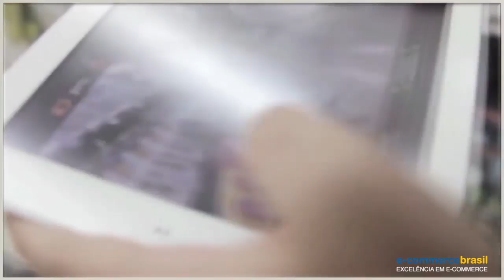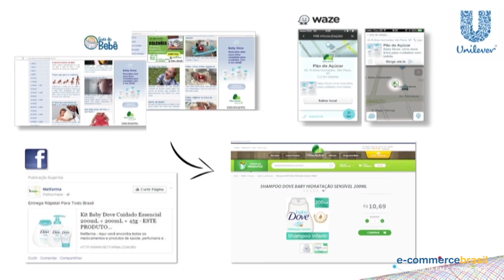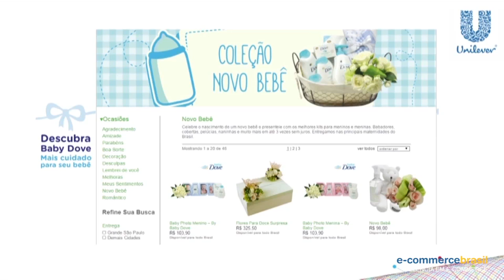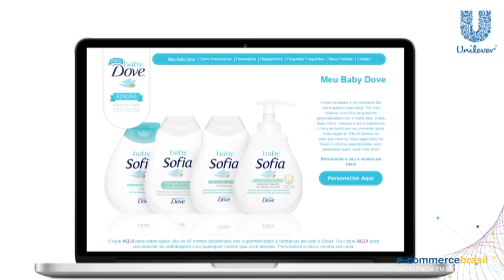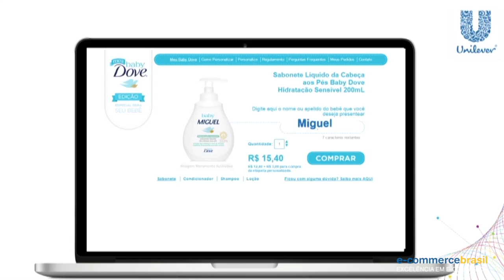Ações digitais e seus resultados espetaculares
Patrícia Amaro, Diretora LatAM e-commerce da Unilever, conta sobre as mudanças entre a relação da indústria com o cliente final.